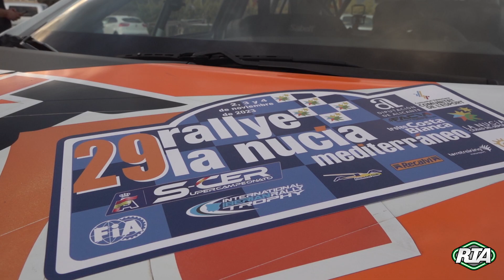David Pérez - Alejandro Leseduarte | Rallye la Nucia 2023 | Hyundai I20 R5